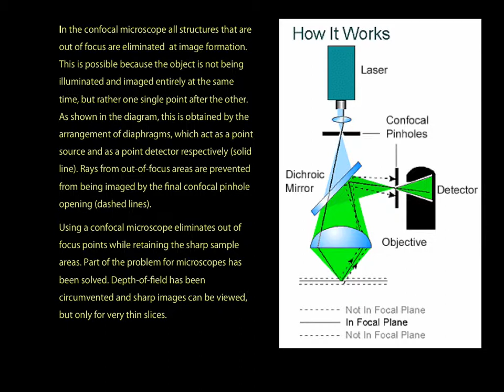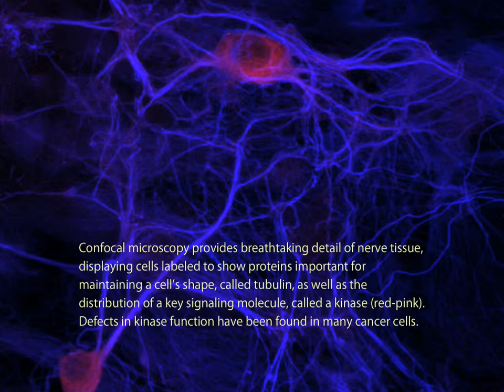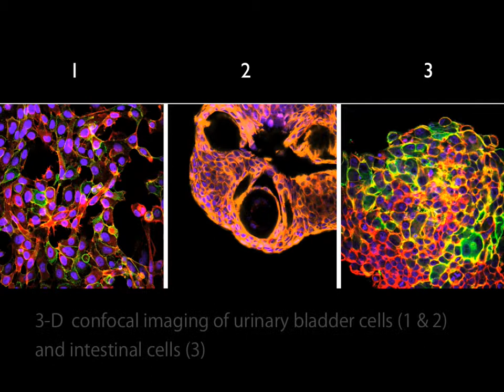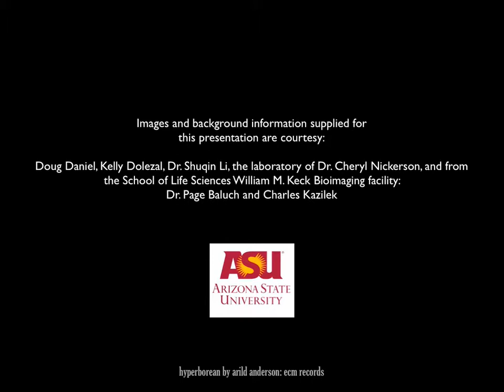Seeing Science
Biodesign Institute presentation features vivid images produced by confocal microscopy.